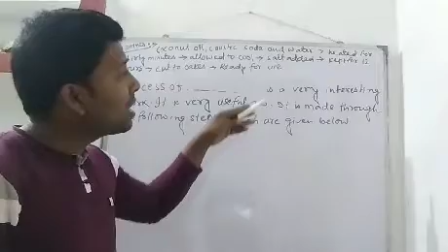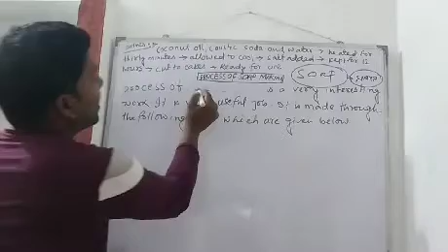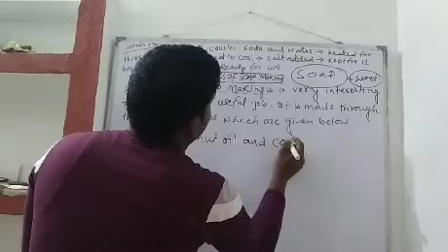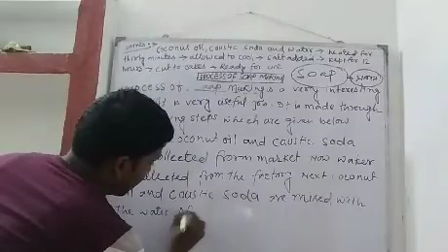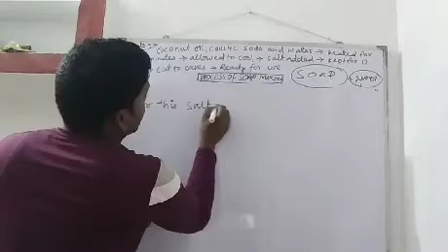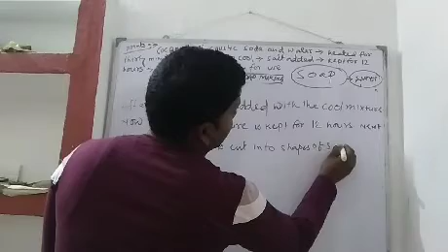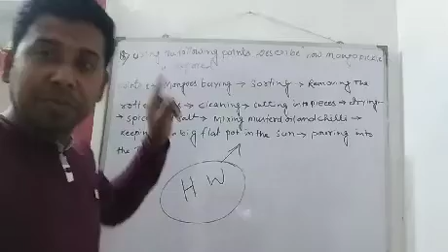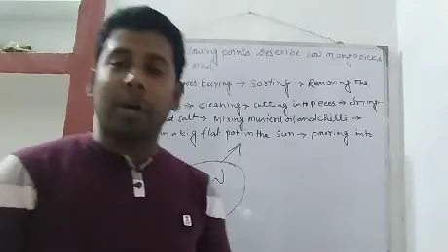Jahangir Alom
English